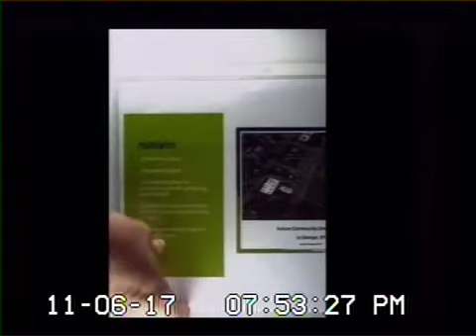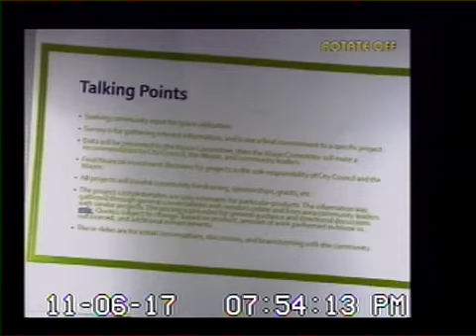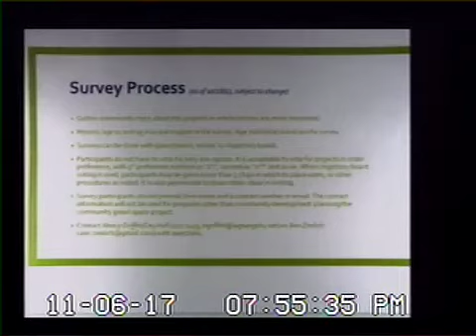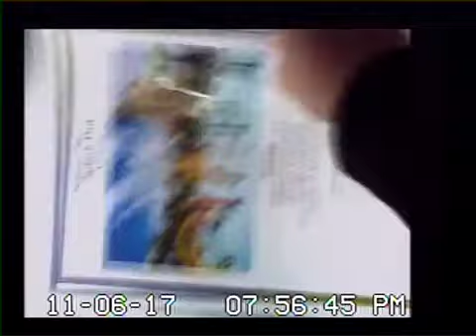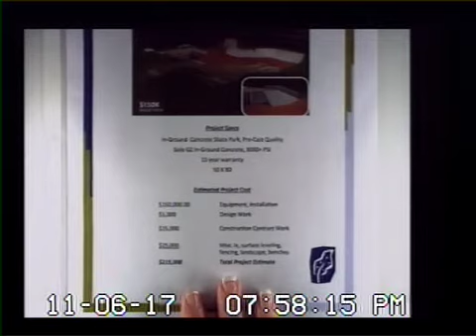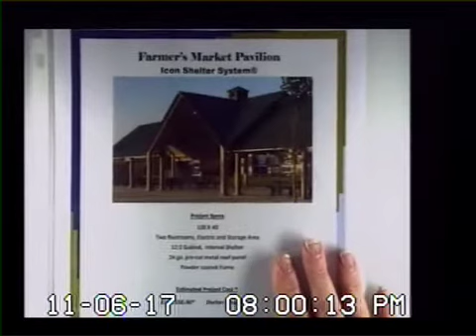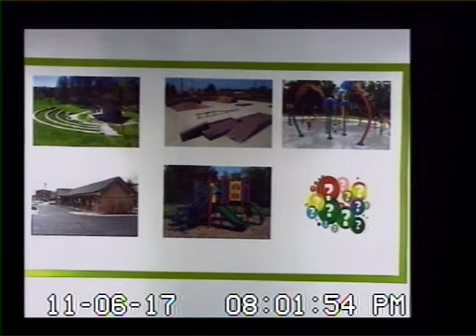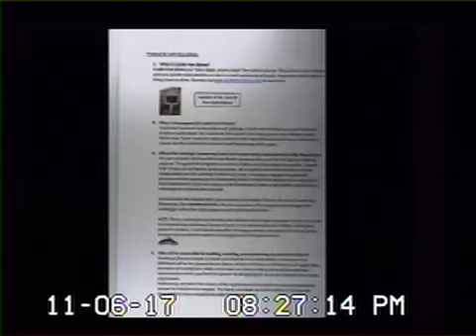Oldham County LaGrange City Council November 6